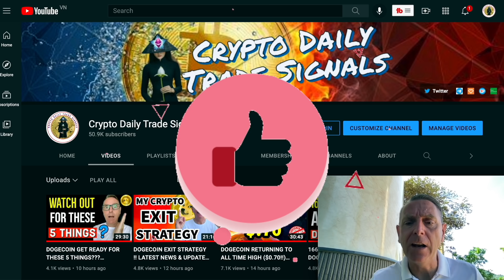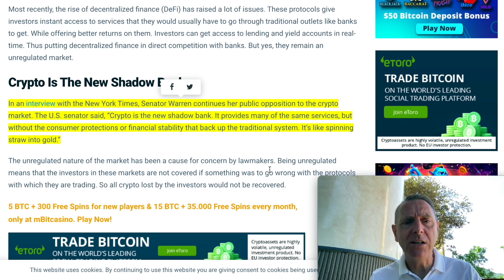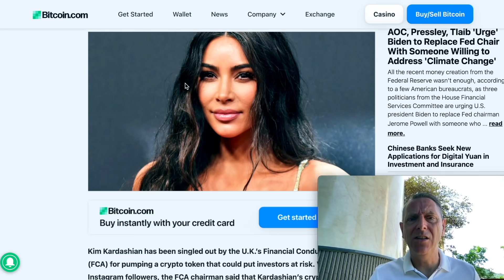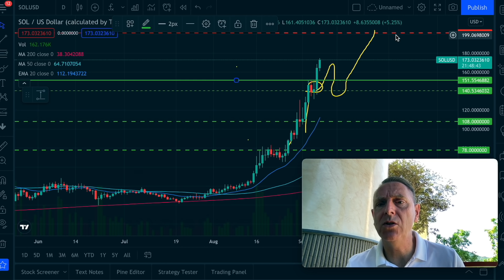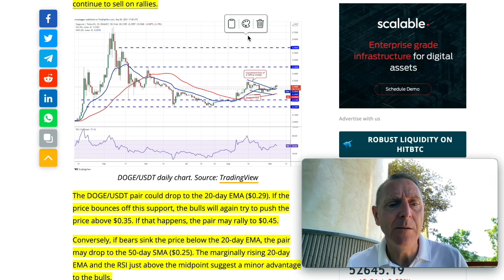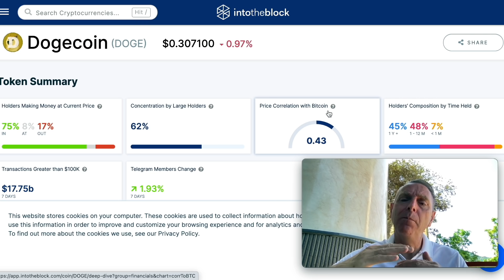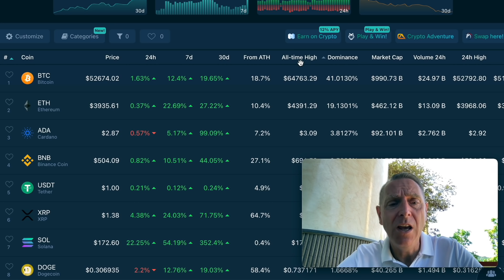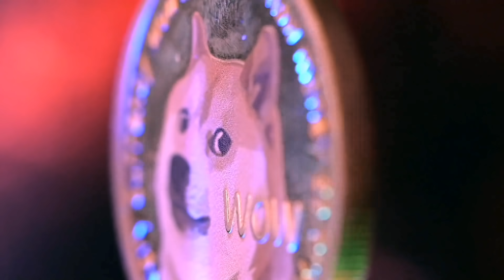DOGECOIN GET READY !! SOMETHING BIG IN 24 HOURS! LATEST NEWS & UPDATES!